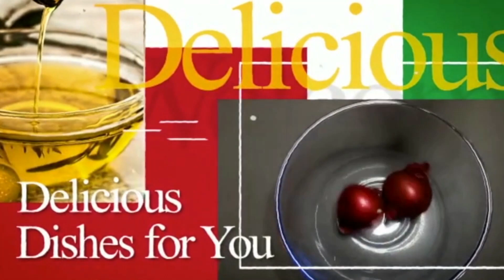10 minutes Sweet & Savoury Chivda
Quickly make easy Chivda .Chivda is the most savoured snack recipe of all time. This sweet yet savoury snack recipe is prepared with fried cashews, golden raisins, rice poha, peanuts etc. This easy Chivda Recipe is a perfect tea time snack and you can also prepare it for ladies kitty parties and office tiffin etc.
Track Info:
Title: Flash
Artist: Chris Henry
Genre: Electronic
Mood: Bright & Energetic